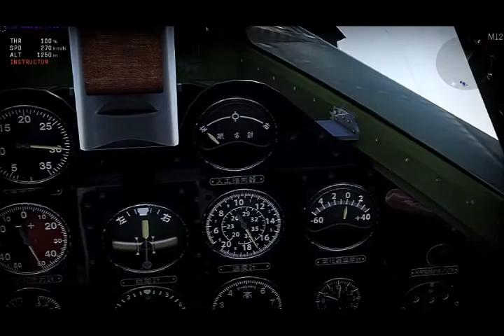War Thunder: N1K George Free Flight Realistic Mode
Aircraft: N1K Shiden Kai or George
Armaments: 4 20mm cannons with 900 rounds
Top Speed: 658 kph or 408 mph
Engine: 1850 hp radial engine
Ordinance: 2 250 kg(550 lb) bombs

This fighter is ideally suited to hunting bombers, the handling properties of this aircraft is more sluggish than the zero, but it is slightly better than heavy allied fighters, like the F4U Corsair, or F6F Hellcat. In realistic battles, I would use this fighter as a hit and run fighter. If you got into a dogfight with a P-47 or P-51, you can easily out maneuver those fighters in a 1 to 1 dogfight. Not only that, you can catch up to these fighters. This speed can also be used to escape on a steep dive when you are in a very unfavorable situation.

The N1K George is classified as a heavy fighter while the A6M is classified as a medium fighter. It is heavy in that, it is well armed, and heavily armed. In one pass, you can really damage a 4 engine bomber, like the B-24 Liberator, B-17, or a B-29. In a hit and run attack, you can cripple or shoot down most fighters. I don't like getting in dogfights, I am the kind of pilot who likes to pick an unsuspecting enemy shoot and run. A good metaphor would be the way a shark attacks, it comes straight at you at a high speed takes a bite and moves.

The N1K is a great aircraft for strafing targets, because it has very responsive throttle controls, and it has a very responsive control surfaces. Although the handling isn't as good as a Ki-43, or a A6M, it is good very good for a fighter of this size and mass. I wouldn't recommend using Immelmann turns on this aircraft, because it can't climb that well. I would recommend a Split S maneuver in this aircraft, because you can get speed on the way down in combat. Losing speed in combat could be fatal.